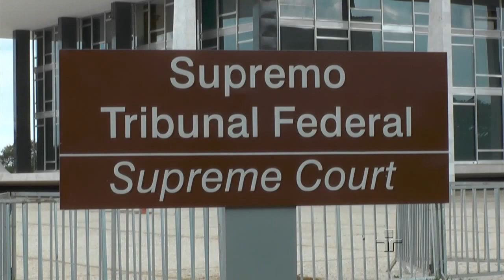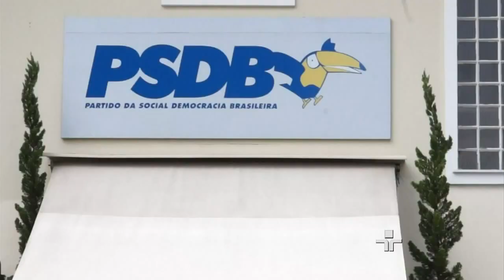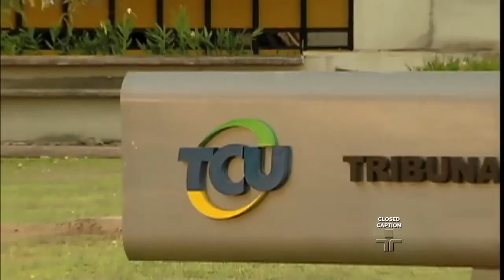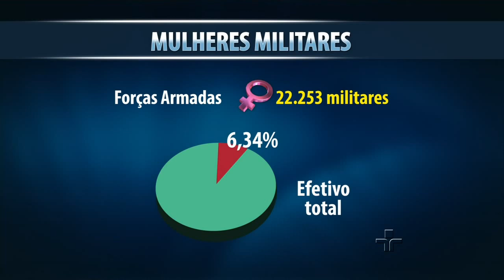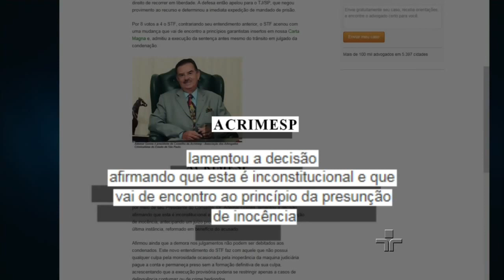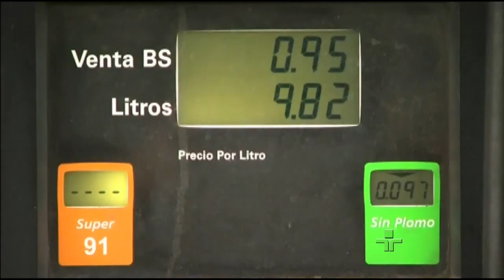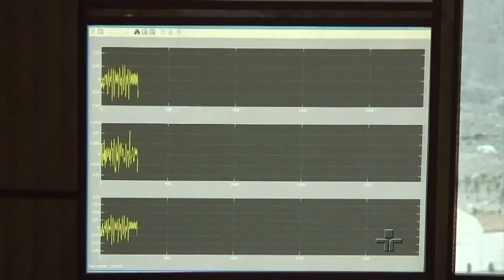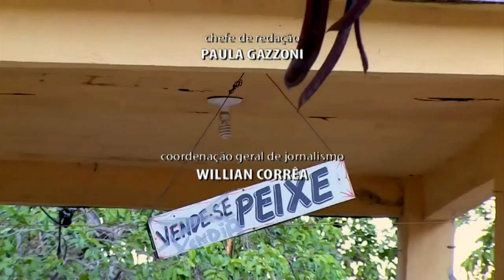Jornal da Cultura | 19/02/2016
Supremo manda soltar o senador Delcídio do Amaral e libera o julgamento de Eduardo Cunha, acusado de receber propina em contas na Suíça. Polícia Federal pode investigar o ex-presidente Fernando Henrique Cardoso se houver indício de crime na remessa de dinheiro ao exterior. Governo corta 23 bilhões de reais do orçamento, mas garante que recursos para saúde e educação estão mantidos. Depois de autorizar a prisão de réu condenado em segunda instância, maioria do STF concorda com consulta a dados bancários sem autorização da justiça. Pesquisa mostra que famílias de baixa renda desperdiçam comida. Depois da repercussão negativa, cantora Claudia Leitte desiste de escrever a biografia com recursos da lei Rouanet. Pela primeira vez, Estados Unidos bombardeiam o grupo Estado Islâmico na Líbia e a Turquia quer entrar na guerra com tropas terrestres. Começa amanha em São Paulo exposição que marca os 40 anos da morte do cineasta Luíz Sérgio Person.